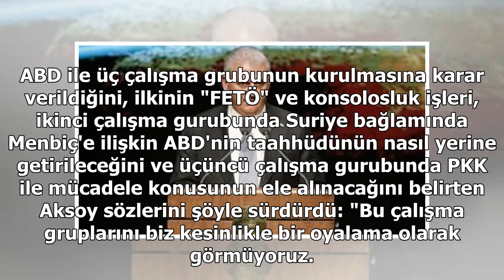PYD Menbiç'ten ya çekilecek ya da çekilecek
Dışişleri Bakanlığı Sözcüsü Hami Aksoy, dış politikadaki gelişmelere ilişkin düzenlediği basın toplantısında ABD Dışişleri Bakanı Rex Tillerson'ın Türkiye ziyareti sırasında üç çalışma grubu kurulması yönünde karar alındığını ve Suriye ile ilgili kon...